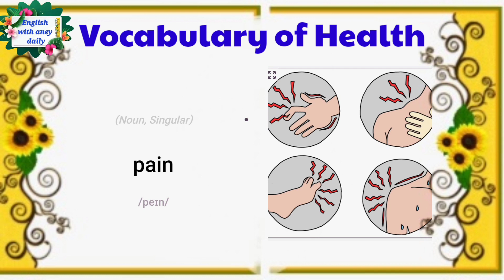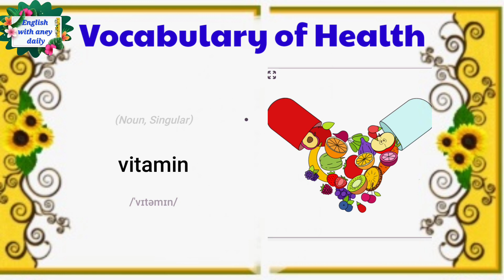learn english vocabulary of health#easy